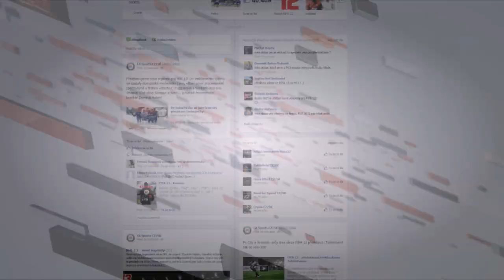EA SPORTS TV - o módu Skill Games a tvorbě pohybů ve FIFA 13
V 7. díle pořadu EA SPORTS TV o sportovních hrách jsme se podívali detailně na FIFA 13, a to konkrétně na nový mód Skill Games, který prověří vaše nejrůznější herní schopnosti, a na natáčení pohybů či oslav právě pro další díl úspěšné fotbalové série.

Předchozí díl EA SPORTS TV, ve kterém jsme rozebírali prezentaci FIFA 13 a audiovizuální novinky NHL 13, naleznete na